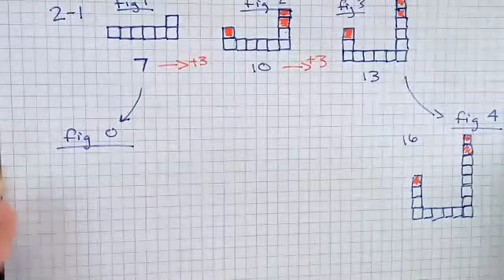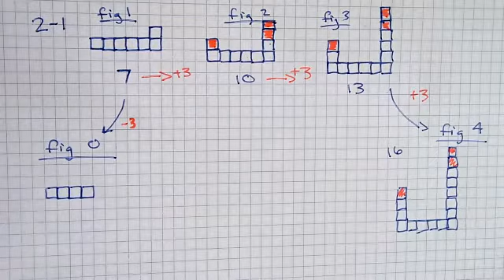2.1.1 Linear Function Intro